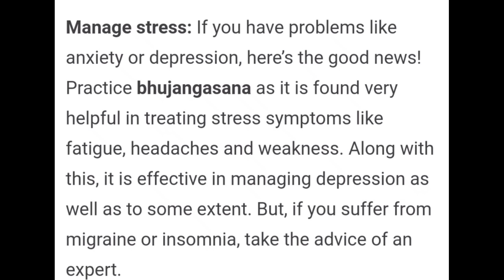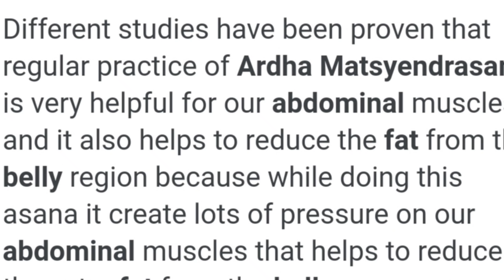Exercises to Reduce Belly Fat/Belly Fat Exercises/Exercises to Lose Belly Fat/Yoga for belly fat